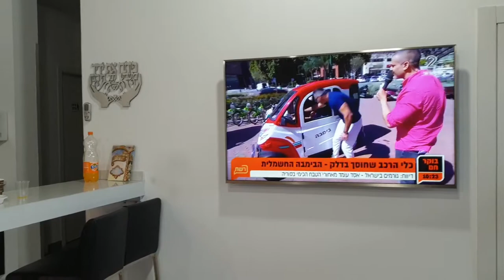מתן בסתר של הבעלים של הבימבה החשמלית בעמ